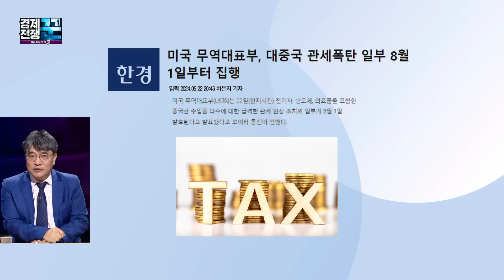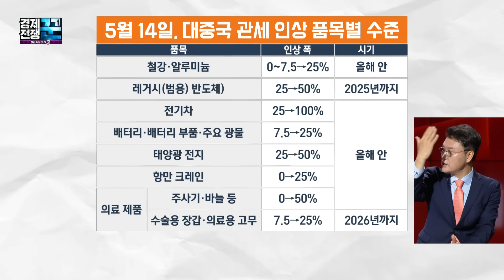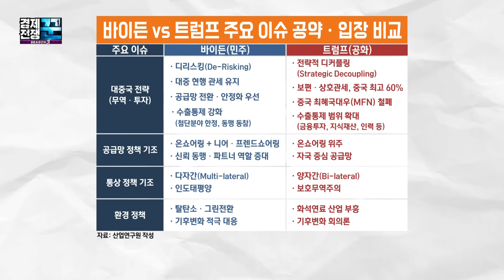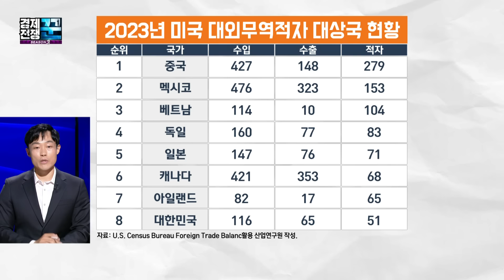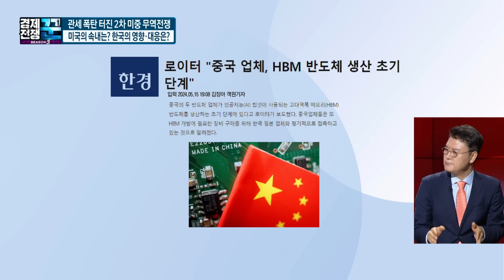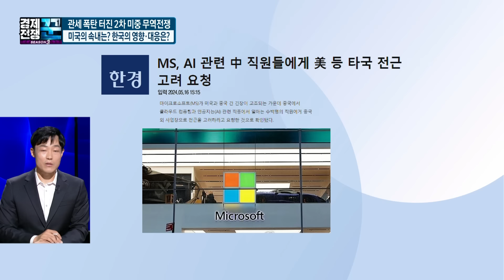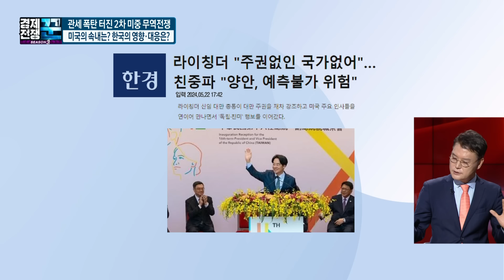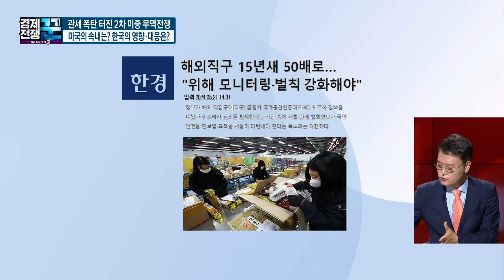누구 하나 죽어야 끝나는 미중 패권 전쟁…바이든의 관세 폭탄, 과연 한국 경제에 득일까?ㅣ경제전쟁 꾼ㅣ 경희권, 박승찬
[경제전쟁 꾼]
금요일 오후 5시 30분 본방송 / 토요일 00시 재방송